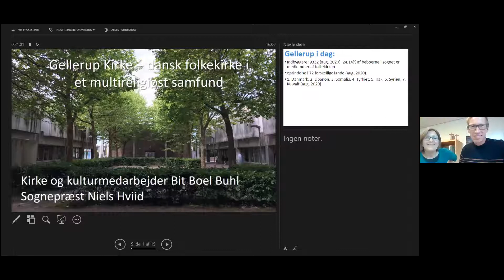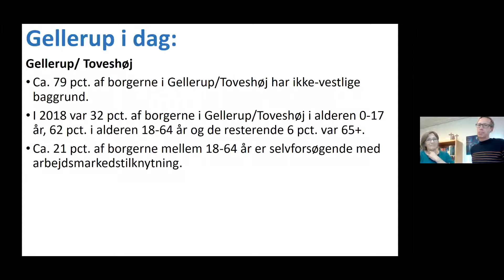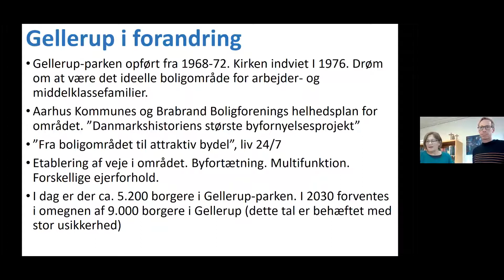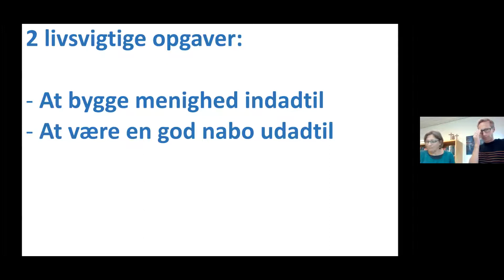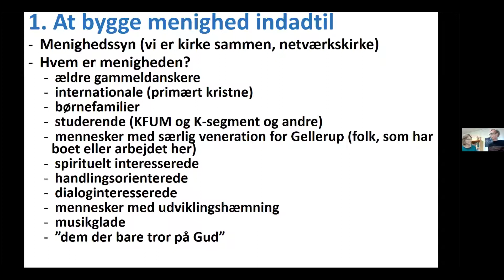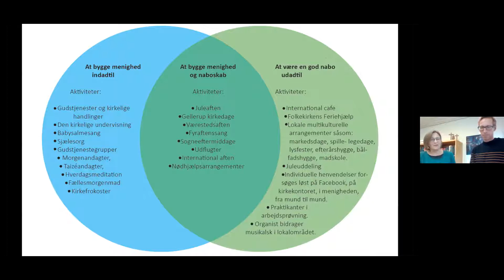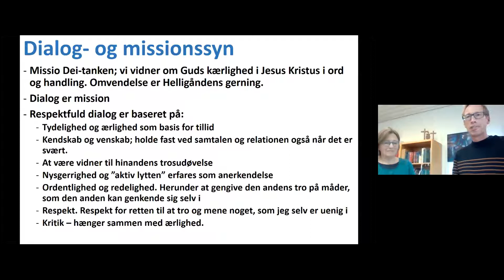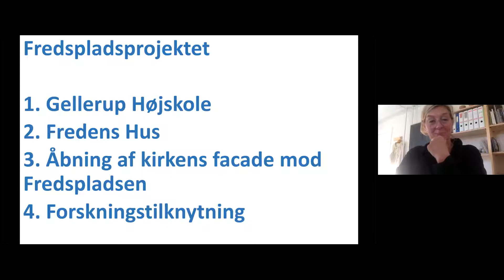Folkekirken som minoritet? GELLERUP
Tag på digitalt besøg i folkekirken i Gellerup, hvor 79% af sognets befolkning har en anden etnisk baggrund end dansk.